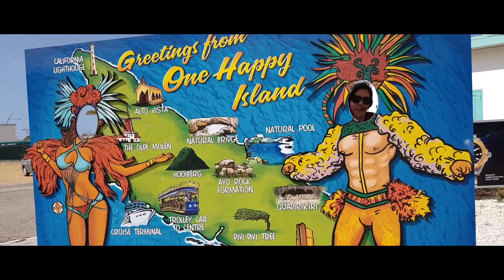Oranjenstad, Aruba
Samsung Galaxy S8 +Zhiyun Smooth Q in Adobe PP 2014